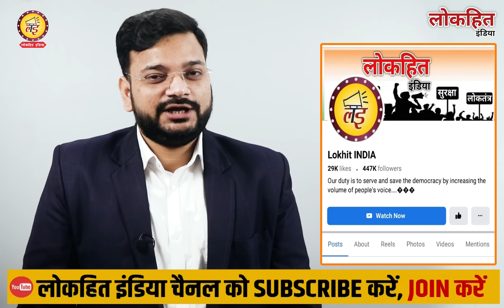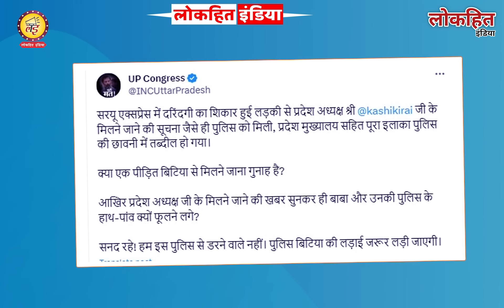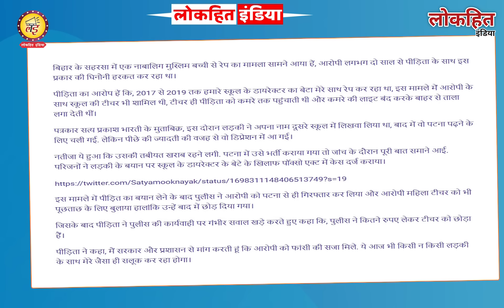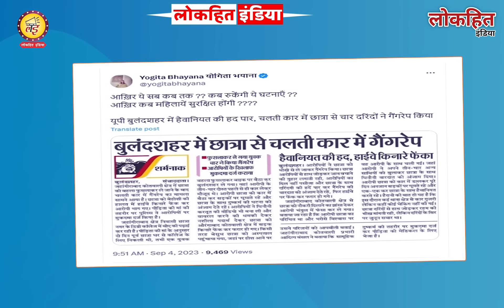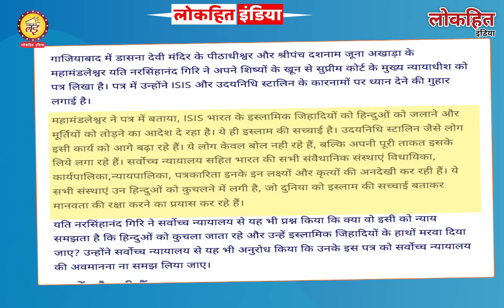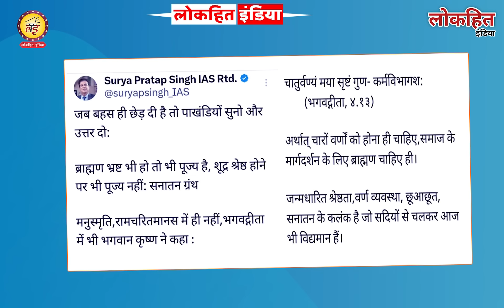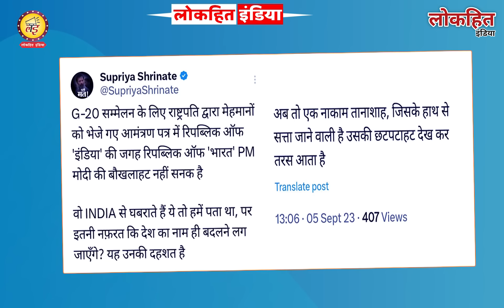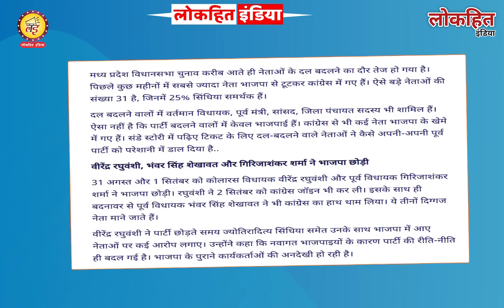सुप्रीम कोर्ट के चीफ जस्टिस CJI DY Chandrachud को किसने और क्यों भेजा ऐसा लेटर? INDIA V/S BHARAT bjp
Lokhit India: सुप्रीम कोर्ट के चीफ जस्टिस CJI DY Chandrachud को किसने और क्यों भेजा ऐसा लेटर? INDIA V/S BHARAT